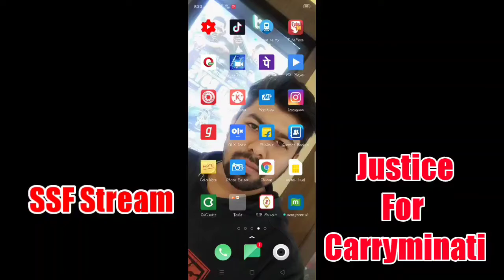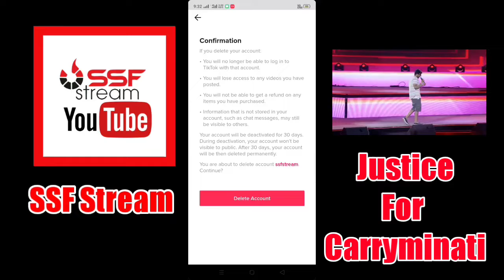Cleaning phone CarryMinati Tiktok Youtube❤️ | Delete Tiktok ? | SSF Stream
पिछले कुछ दिनों में Carryminati के साथ जो कुछ हुवा वो सही नही हुवा इसलिये हम भी अपना ऑफिसियल टिकटोक अकाउंट डिलिट करते है।